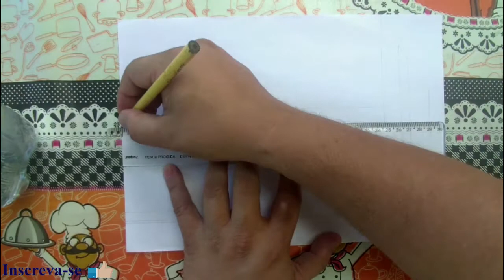Curso de Desenho: Desenho a lápis. Desenho artístico! Veja que lindo!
Veja que lindo este desenho em lápis!  Um grande abraço!

NEI ANDRADE CONSULTORIA  E PROJETOS
 Especializado em Móveis Planejados e Adegas Climatizadas Sob Medidas.
Projetos Residenciais e Comerciais.